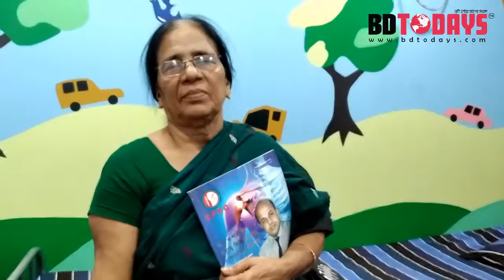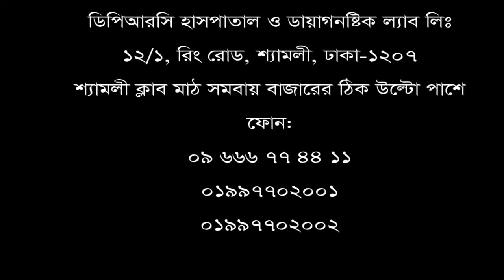১ বছর ধরে মেরুদন্ড ব্যথার রোগী ভালো হলো মাত্র ১১ দিনে।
১ বছর ধরে মেরুদন্ড ব্যথার রোগী ভালো হলো মাত্র  ১১ দিনে।
পরামর্শ পেতে ফোন: ০৯ ৬৬৬ ৭৭ ৪৪ ১১, ০১৯৯৭৭০২০০২